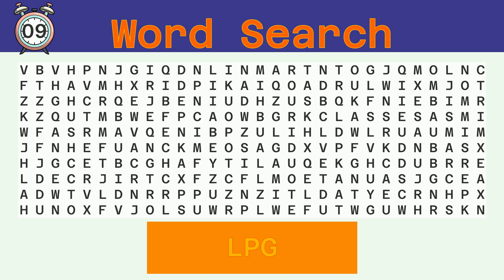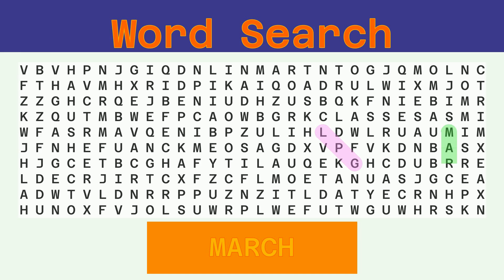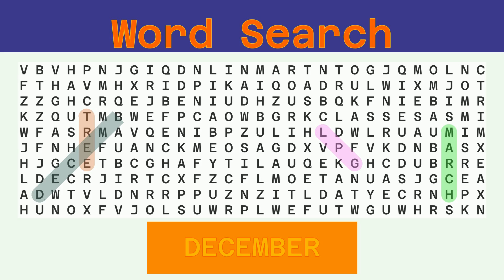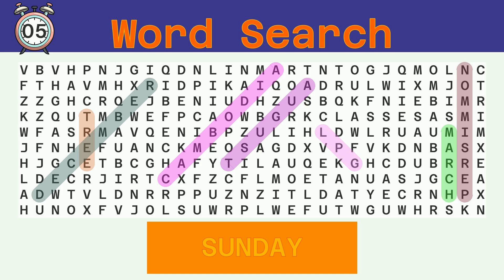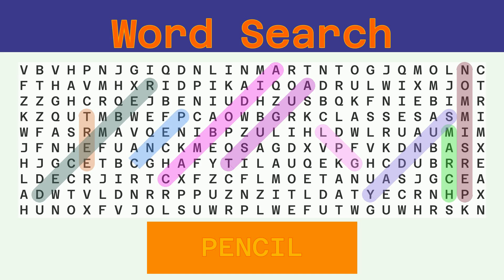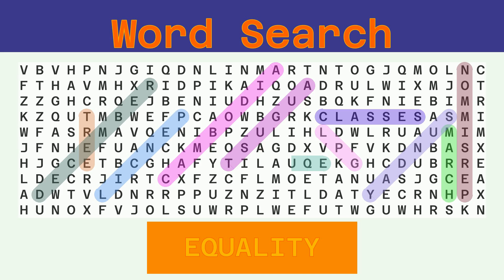Word Search - Challenge 05/19/2022 - Hard - Random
Words to find:
LPG, MARCH, TREE, DECEMBER, CAMBODIA, AUGUST, PERSIMMON, SUNDAY, PENCIL, CLASSES, EQUALITY,

Answer:
00:30 LPG
01:02 MARCH
01:36 TREE
02:09 DECEMBER
02:46 CAMBODIA
03:23 AUGUST
03:58 PERSIMMON
04:36 SUNDAY
05:11 PENCIL
05:46 CLASSES
06:22 EQUALITY